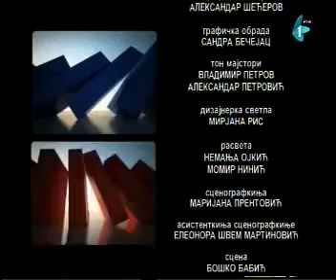Бранислав Недимовић - "Сучељавање" - о хрватском затварању границе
Гост емисије "Сучељавање" на РТВ Војводина, између осталих, био је градоначелник Сремске Митровице, Бранислав Недимовић. Тема емисије је била затварање границе од стране Републике Хрватске, као и економске последице и нарушавање односа две државе.